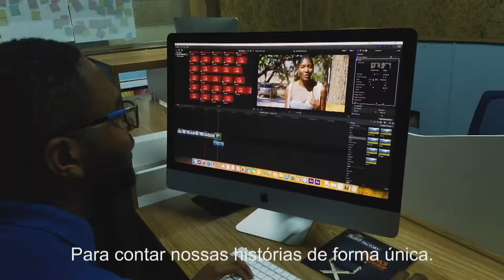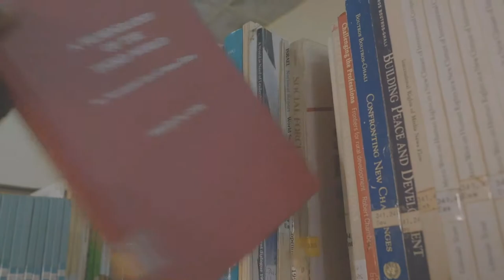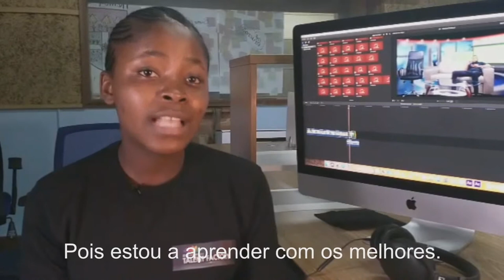MultiChoice Talent Factory Southern Africa Academy Semester 1 Trailer:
Semester 1 has wrapped and the Class of 2018 is already hard at work making films! Here’s Semester 1 report card from Southern Africa Academy students (Angola, Botswana, Malawi, Mozambique, Namibia, Zambia and Zimbabwe)

MultiChoice Group Limited MCG includes MultiChoice South Africa (MCSA), MultiChoice Africa Holdings (MAH), Showmax, as well as the global digital platform security provider Irdeto, and all their subsidiaries and affiliates (MultiChoice Group). To follow any conversations around MultiChoice Group please follow us on the MCG and on the following social media platforms